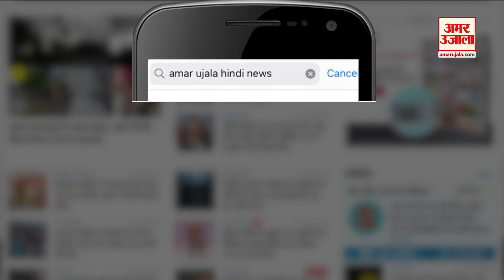Rajasthan Politics : Rajasthan Election 2023 से पहले Sikar में गूंजी Vasundhara Raje की दहाड़ | BJP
चुनाव से पहले महारानी का एक्शन मोड
महारानी ने साधा विरोधियों पर निशाना
महारानी के समर्थन में जमकर नारेबाजी
जनता के दिल में जगह बना रही महारानी!
देरी से आने पर जनता से मांगी माफी